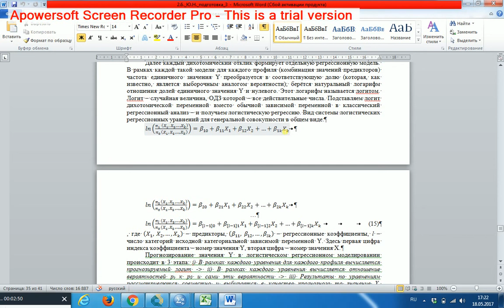Бинарная логистическая регрессия с главными эффектами 9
Наша контрольная группа - это европейцы с нулевыми значениями участвующих в итоговой модели предикторов, или - касательно дихотомических предикторов из соответствующих наборов - с единичными значениями таких предикторов, не попавших в итоговую модель. Рассматриваем интервальные предикторы, затем дихотомические, затем фиктивные переменные из полного набора, соответствующего месту жительства. Уравнение логистической регрессии. Рассчитываем искомую вероятность для контрольной группы.